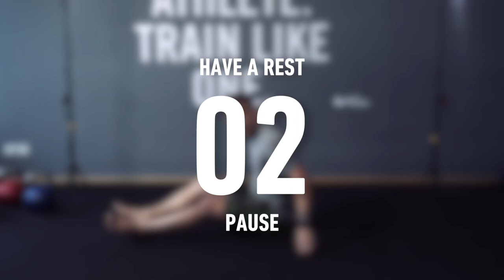REST DAY WORKOUT | Optimal recovery for muscle stiffness & soreness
Recovery and rest is just as important as quality training. It's the time that your body can repair and prepare for the next workout or game.
But it's really important to not be completely sedentary on your rest days as this can cause stiffness and soreness!

Active recovery and light movements are very important to keep your body feeling good and not too tight. So today my friends and I are going to show you some great exercises that will work your mobility and core to do on your rest days!

REST DAY WORKOUT BENEFITS:
- Decrease muscle soreness and stiffness
- Increase strength and endurance
- Increase mobility and flexibility
- Decrease risk of injury
- Enhances mental focus and activeness

BEFORE YOU START:
- This workout is at an ADVANCED LEVEL so if you are not up to this stage, lower the repetitions and holding times.

RECOMMENDED HOLDING TIMES AND REPETITIONS:
Beginner: 5 repetitions; 30-45 second holding times
Intermediate: 8 repetitions; 45-60 second holding times
Advanced: 10 repetitions; 60-90 second holding times

✅ How to access the Member Only Content? ⭐️⭐️

Unlock your full potential and take your fitness to the next level by signing up for TRUSTMYCOACH. You'll gain access to all of our training videos at all levels, bonus workouts, exercises, and special videos. Click the link and join now!"

💡 Some exercises and workouts are labeled with difficulty levels.
⭐️.        Level 1 = Beginner
⭐️⭐️     Level 2 = Intermediate
⭐️⭐️⭐️ Level 3 = Advanced
► Find out which level is right for you with the 5 minute fitness test

Before you start: Consult your healthcare professional before beginning any fitness regime.
When doing the free TRUSTMYCOACH Workouts - ensure you warm-up before and train at your own level and comfort. If you feel pain, dizziness or nauseous, stop training immediately.